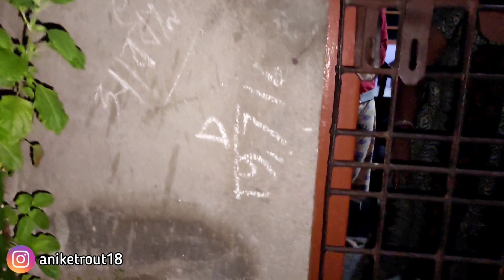J - Hope Ke liye Kolkata aana pada 🥺 | Vlog | Aniket Rout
Hope you enjoyed this ajeeb vlog 😂